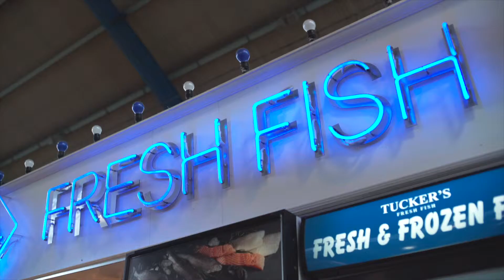Welsh Seafood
Promotional video